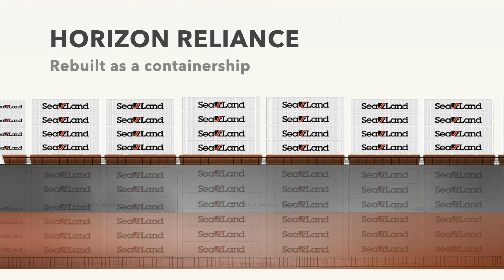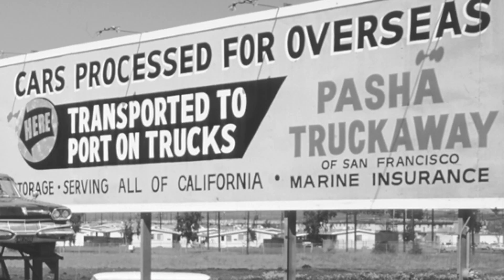Introducing MV George II, the first steam-to-LNG conversion in the world.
Pasha Hawaii proudly welcomes the newly repowered container ship
MV George II to its fleet in the Hawaii/Mainland trade lane. MV
George II joins MV George III and MV Janet Marie, operating on liquefied
natural gas (LNG) from day one in service.

LNG-powered ships significantly reduce emissions compared to diesel,
making a positive impact on our port communities. Particulate matter, the
fine black dust that’s prevalent in port neighborhoods, is 99.9% eliminated
as is sulfur, which when mixed with moisture in the air creates sulfuric acid
resulting in acidic dew and acid rain. Operating vessels on LNG also
results in a 90% reduction in NOx and a 25% reduction in CO2.

Renamed George II after the founder of this third-generation,
family-owned company, the vessel enters the midweek LHX service
from Long Beach to Honolulu, ensuring consistent and timely delivery
of critical goods to the Islands.